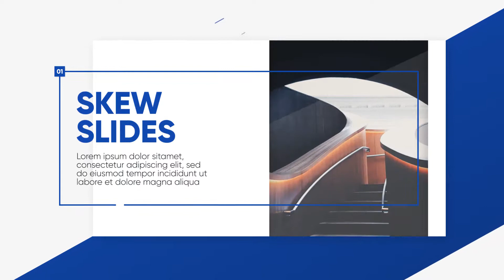Skew - Clean Presentation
Skew – Clean Presentation is a stylish template for After Effects with a clear and bright design, clean text animations and dynamic transitions. It’s really easy to use and edit with a neat custom controller. A professional looking intro or opener to your business slideshows, promotions, upcoming events, company broadcasts, conferences, commercials and online marketing videos. Impress your business partners with this well organized and creatively animated presentation. No plugins required.